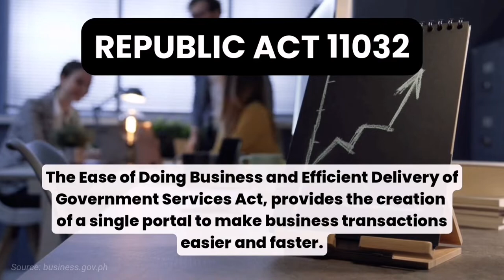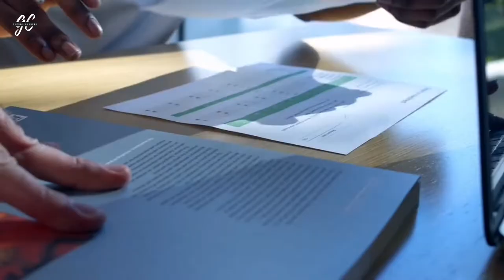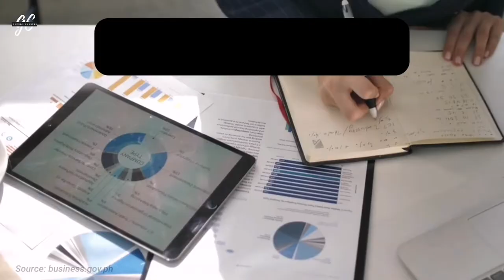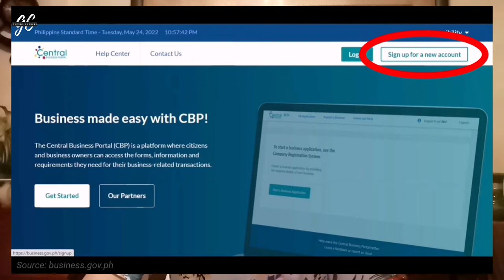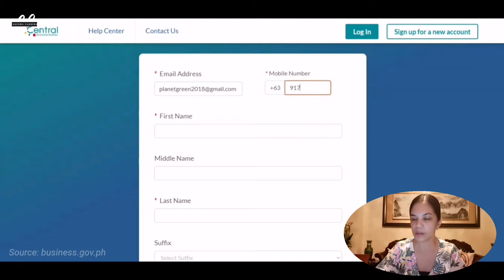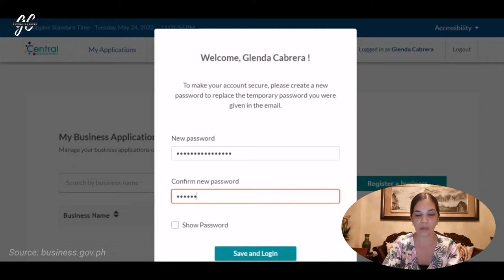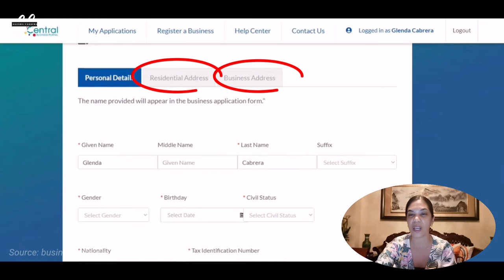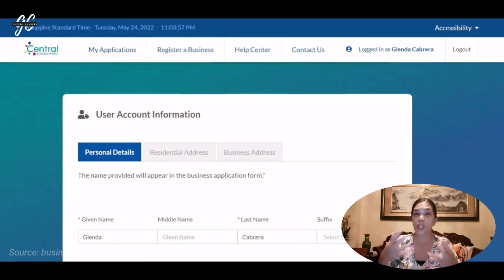CENTRAL BUSINESS PORTAL: A One-Stop-Site to REGISTER BUSINESS in the Philippines Online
Hi everyone! This video is an updated version of the Business Registration Process Using the New Central Business Portal. Central Business Portal (CBP) is a one-stop site for all business-related information. It is where citizens and business owners can access the forms, and requirements they need for their business-related transactions. The main goal of CBP is to promote effective service delivery and transparency in the government and to streamline the registration of business, renewal of permits, and other activities through online transactions.

Under Republic Act 11032, or the Ease of Doing Business and Efficient Delivery of Government Services Act, provides the creation of a single portal to make business transactions easier and faster.

For more videos like this please check out the playlist at the end of this video. Thank you for visiting my channel!🥰

More Videos to Watch Here! 👇🤩
Central Business Portal: A One-Stop-Site to Register Business in the Philippines Online (New!)

Your love and support mean a lot and will keep me going in creating more valuable content.❤️

In full transparency, some of the links in the description box are affiliate links, if you use them, or make any purchase we will earn a small commission at No Additional Cost to you.